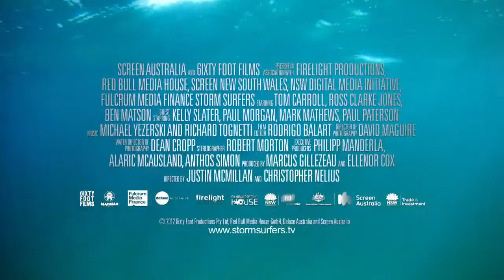Storm Surfers Trailer No 1